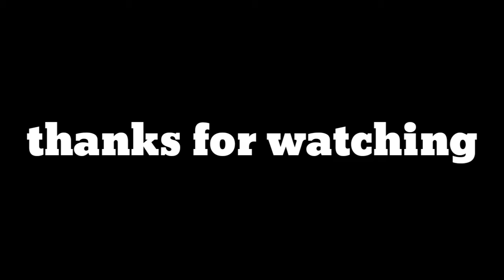NLEX TO QUEZON CITY ( JOYRIDE )